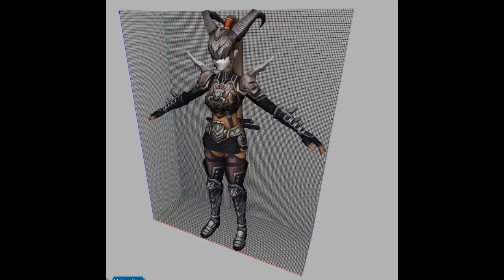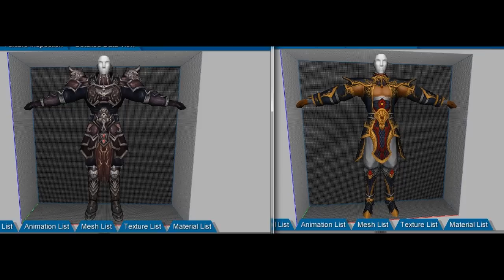Metin2 Czyli co nas czeka jeśli GF wszystko odblokuje - Smoki, Lodowe Krainy i wiele więcej!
Aż szkoda marnować tą 666 ;p

Zacznij zarabiać w sieci jeden euro na start.